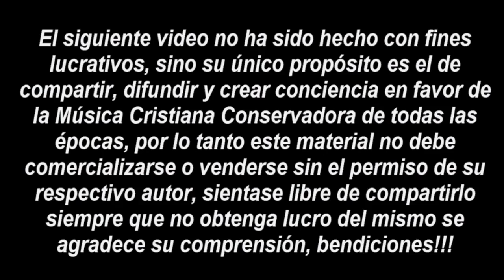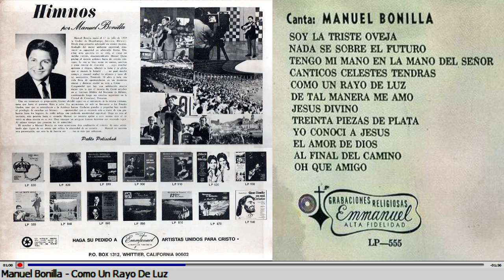05 Manuel Bonilla - Como Un Rayo De Luz